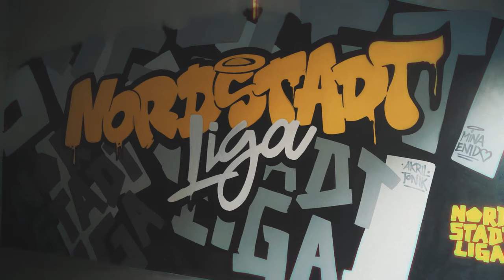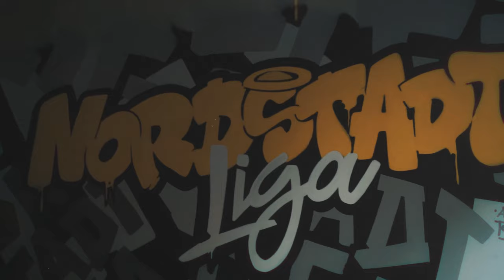Fritz Fresh x JonPlusUltra x Marshall Artz - Für immer Nordstadtliga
Fritz Fresh & JonPlusUltra mit einem Track (prod. by DJ Marshall Artz) für die Nordstadtliga, welche begeisterten Fußballer*innen aus dem gesamten nördlichen Dortmunder Stadtgebiet die Möglichkeit bietet, sich Woche für Woche unter fairen Wettbewerbsbedingungen zu messen! Für immer Nordstadtliga! Danke an Mirza (Koordinator Nordstadtliga), Yuto (Video) und Borussia Dortmund für die Kooperation! Borussia verbindet!

Passend dazu: Videopremiere unter Flutlicht im Westfalstadion, in der Halbzeit beim Topspiel gegen die Ba*ern!